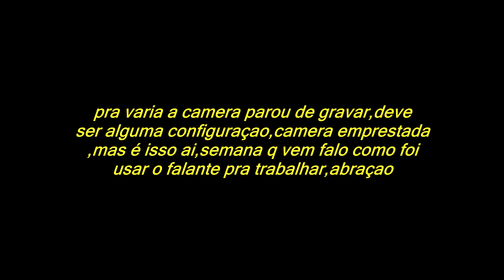upgrade no ampzinho marshall g30(alto falante eld power classic 30)PRIMEIRAS IMPRESSOES DO SOM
SOM DIRETAO NA CAMERA GOL PRO ,SEM EDIÇAO NENHUMA OK